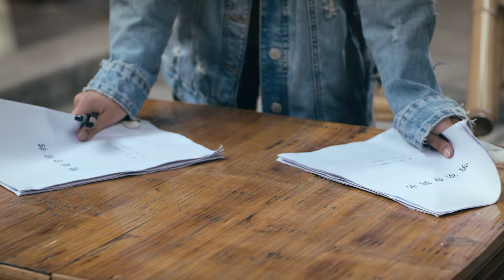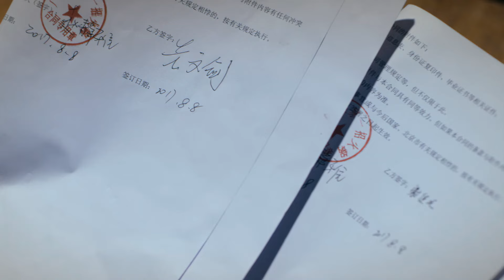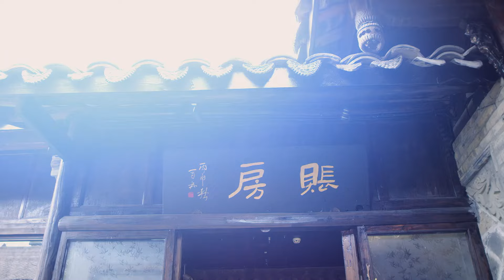MULTISUB《夏天的恋爱》02：霸道女老板为探寻祖传秘方远渡他乡，意外结识鬼才王子，两人历经坎坷在美食与爱的双重魔力下收获幸福，开启一段美味奇缘（袁百梓卉、《破事精英》王蕴凡）❤️华语甜剧社